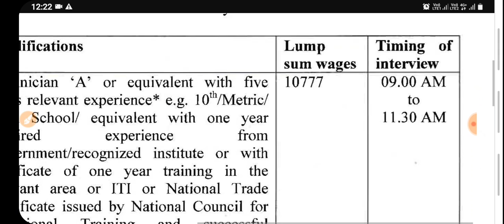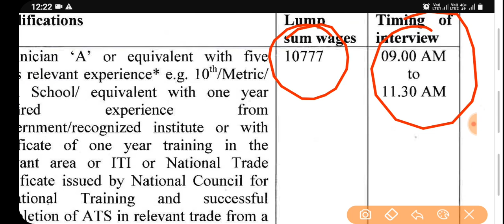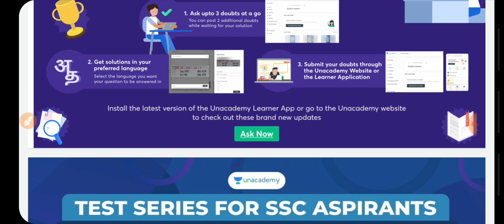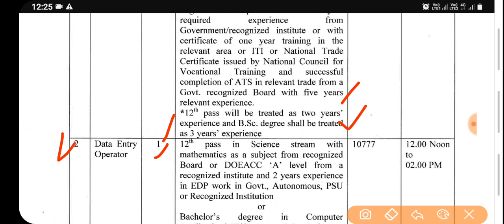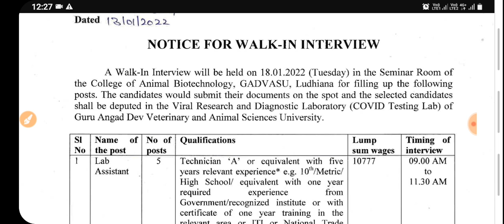Punjab Govt Latest recruitment 2022|Punjab Govt jobs Jan 2022|Meet Academy|Punjab Police Bharti 2022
Punjab govt jobs jan 2022,Government job vacancy in january 2022,Top 5 govt jobs jan 2022,Psssb steno typist syllabus 2022,psssb stenographer recruitment 2022,Punjab govt jobs in dec 2021,meet academy

Use my Code 'HARMAN10' For Unacademy

Govt Jobs Best Study Material 👇

1.

2.

3. Punjab Patwari Agriculture(Top 500 MCQ)

4. Best Punjab GK Book for all Punjab Govt Exams-Pdf

6. India GK(1000+ Mcqs)-Specially for Govt Exams